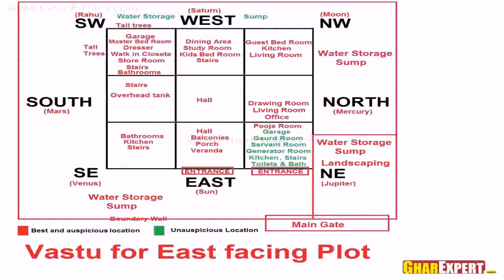Buy Car NY 5% DP